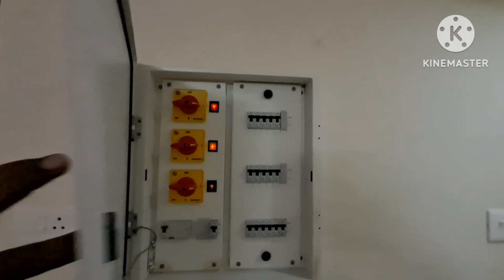RED BRICK NEW HOUSE TRIVANDRUM |4BD |CENT |HOUSE FOR SALE TRIVANDRUM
തിരുവനന്തപുരം
SREEKARIYAM
GANDHIPURAM

4bd 4bt
Red brick
6 cent
2300sq
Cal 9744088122